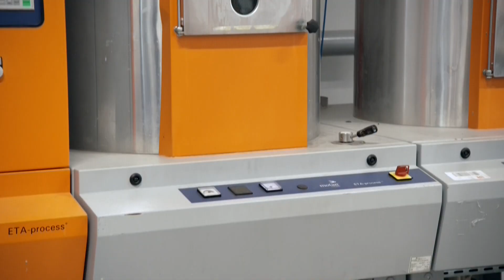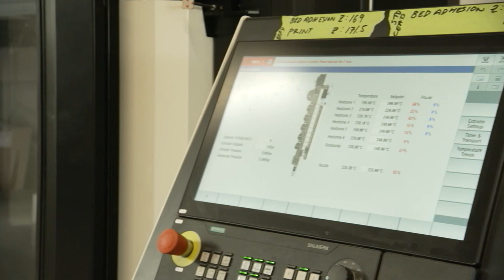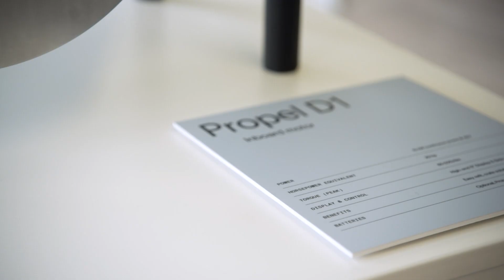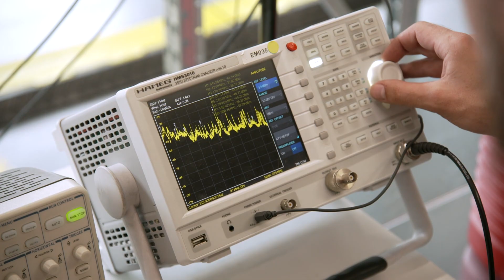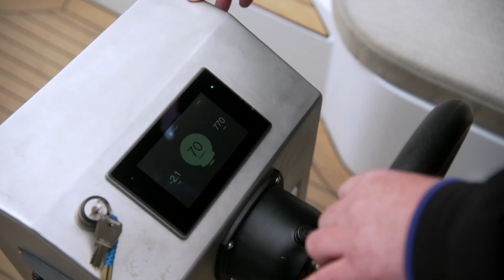Rock de Boot Aflevering 2, Deel 1 | IMPACD Boats x RTL4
Een 3D geprinte sloep, als 1e in Europa volledig gemaakt van gerecycled afval! Een baanbrekend idee van de familie De Boer uit Woudsend. Presentator Arno Raymakers hoort hoe dit tot stand kwam en kijkt onder andere bij de afvalcentrale voor de grondstof en de TU Delft voor de research. En we gaan varen: uiteraard door Friesland en in de unieke sloep! Watersport op zijn duurzaamst. Vind je dit een leuke video?

▷ VOLG ONS!

🌊 We voorzien je graag van meer informatie!